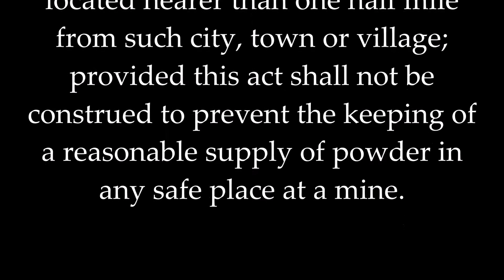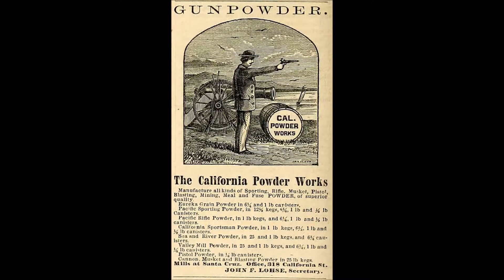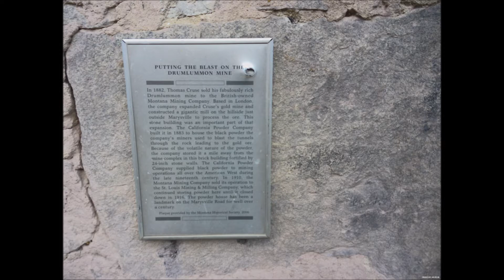The Powder House - 1883 Marysville Montana Landmark - A Look Inside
Located just below the Marysville ghost town, a well-known and a common sight for any driver that high up on Marysville Road since 1883. Or en route to the Great Divide Ski Area. However, it comes up fast and there's no convenient place to turn off and take a look - yet still possible if the ground is dry enough. So here's a look inside and around The Powder House, built by the California Powder Company, a common supplier of gunpowder and mining explosives to the West in boom times.